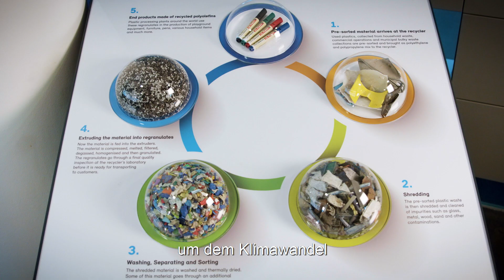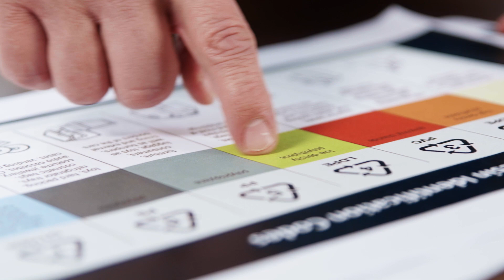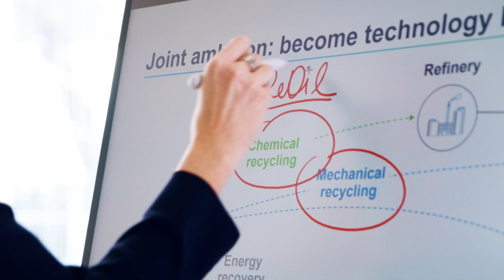OMV Ergebnis 2020: Kreislaufwirtschaft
Kunststoffe sind eine wertvolle Ressource. Wir sollen sie wiederverwenden, und nicht wegwegwerfen. OMV und Borealis sind der Überzeugung, dass es wichtig ist, Verantwortung dafür zu übernehmen wo Kunststoffe am Ende (ihrer Lebensdauer) landen. Deshalb setzen wir uns dafür ein, den Umstieg zu einer Kreislaufwirtschaft für Kunststoffe voranzutreiben, um den Klimawandel und die Umweltverschmutzung entgegenzuwirken. Borealis hat sich verpflichtet, das Volumen seiner recycelten Kunststofflösungen bis 2025 auf 350.000 Tonnen zu erhöhen. Borealis hat das Ziel, ein führender "kunststoffneutraler" Hersteller von fortschrittlichen und nachhaltigen Polyolefinlösungen zu sein. Die fortschrittliche mechanische Recyclingtechnologie ist ein wichtiger Teil davon - mit ihrem geringeren Energie-Fußabdruck, ihrer Verfügbarkeit und ihrem Potenzial zur weiteren Steigerung von Qualität und Ertrag. Um diesen Fortschritt zu unterstützen, hat Borealis die Technologiemarke Borcycle™ entwickelt, die polyolefinbasierte Abfallströme in wertschöpfende, leistungsstarke und vielseitige Lösungen für anspruchsvolle Anwendungen umwandelt.

Chemisches Recycling bietet eine Lösung für Kunststoffabfälle, die sich nicht für mechanisches Recycling eignen und daher heute verbrannt oder deponiert werden. Der ReOil-Prozess wandelt Plastikabfälle in synthetisches Rohöl um, das wiederum zu Rohstoffen für die Produktion von neuwertigen Kunststoffen durch Borealis verarbeitet werden kann. Durch die Substituierung von fossilem Rohöl mit synthetischem Rohöl können CO2-Emissionen deutlich reduziert werden. Derzeit bereiten wir uns auf den Bau einer ReOil Demoanlage mit einer Kapazität von bis zu 20.000 Tonnen pro Jahr vor, auf die bis 2025 eine Anlage im industriellen Maßstab mit einer Kapazität von ca. 200.000 Tonnen pro Jahr folgen wird. Durch die Verbindung unserer komplementären mechanischen und chemischen Recyclinganstrengungen können OMV und Borealis den Kreis schließen und die Grundlage für eine kohlenstoffarme Kreislaufwirtschaft für Kunststoffe schaffen.

0:00 Mechanisches Recycling
1:20 Chemisches Recycling (ReOil)